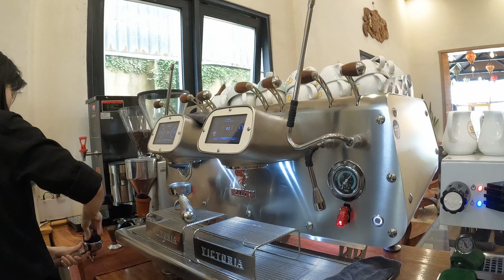Latte Art The Monkey King Wu Kong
The Monkey King Sun Wu Kong